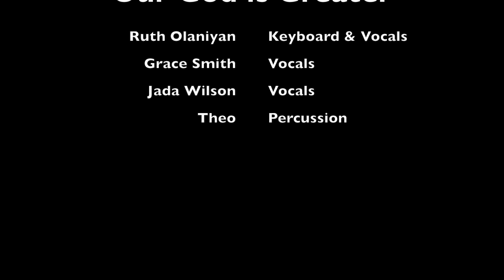Oluwatosin - Our God is Greater: Rebirth